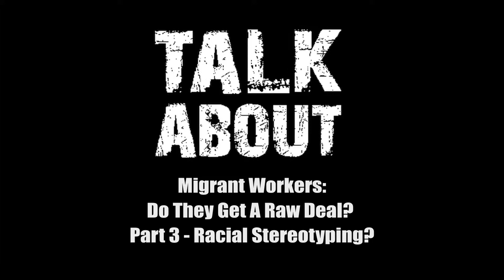Migrant Workers: Do They Get A Raw Deal? (Part 3) : Racial Stereotyping?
In multicultural Singapore is racial stereotyping an issue? Former Singapore Democratic Party  member, Vincent Wijeysingha, argues that racial profiling is very much alive and well.   The outspoken former politician believes that racism is entrenched in the areas of public policy such as racially oriented self-help groups; race based housing quotes and the SAP school system (Special Assistance Plan). But when it comes to migrant workers the panelists believe Singaporeans are guilty of classism and not racism. They cite the case of the proposed plan to build foreign worker dormitories near a private estate in Serangoon Gardens in 2009. The proposal had residents up in arms, terrified that the value of their properties would drop dramatically with the arrival of migrant workers.  It was an interesting saga, said the panelists,  as it forced Singaporeans to look closely at their attitudes. There was a similar outcry when plans were announced to build the Toh Yi elder centre. The bottom line, claim the panelists, were that residents did not want to integrate with people from a lower social strata.
The continuous flow of immigrants into Singapore has aroused a feeling of territoriality. Singaporeans, say the panelists, are afraid of immigrants competing for the same jobs in the work force, which causes a lot of feelings of insecurity. This can create a resentment that is not necessarily racist in character.
To find out more, tune into  part 3 of Talkabout and listen to this hotly discussed episode of racial stereotyping in Singapore.

Host: Kenneth Liang
Speakers : Professor Alan Chong, Kelvin Teo, Vincent Wijeysingha, Debbie Fordyce, Abul Khaeer Mohammed Mohsin, Jewel Biswas,